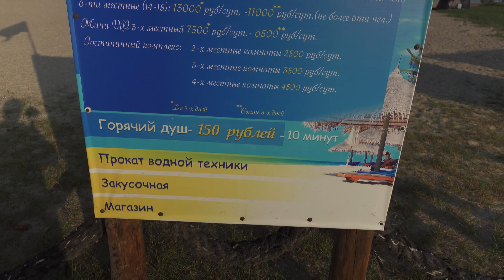Обзор на пляж Триозёрье 2023 в Приморье и Долина Атлантов или где отдохнуть в Приморском крае летом.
Триозёрье, или трёха, еще называют приморскими Мальдивами, а между тем, Википедия называет его одним из красивейших пляжей в России. Триозёрье находится в 25 километрах от города Находка. Между прочим, Находка — самый южный город на востоке России, он на 250км южнее Краснодара.

А ещё в видео рассказывается о природном парке в бухте Спокойная. Хотя эта скала и называется официально Замок, туристы как ее только не называют, и Чертов палец, и Зуб дракона и Даже долина атлантов.

Парк считается особенным местом, где сосредоточена древняя сила. Десять тысяч лет назад, внеземные существа создали Долину Атлантов. Есть версия, что тогда на земле произошла катастрофа, и жители вынуждены были покинуть свои дома. А также есть те, кто утверждает, что до сих пор в Долине обитают духи, которые охраняют это место.

00:00 Вступление
00:37 Дорога до Триозёрья
01:56 Обзор Триозёрье
03:48 Поход на Чёртов Палец
09:23 Инфраструктура пляжа
10:59 Завершение

Если вам понравилось моё творчество, то вы можете поддержать его материально.